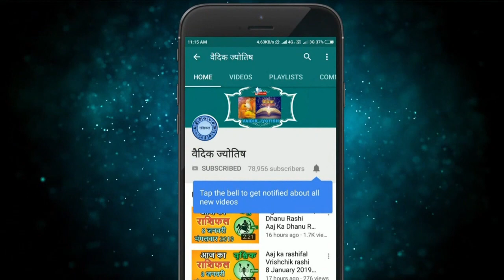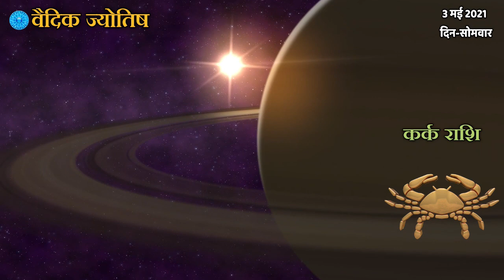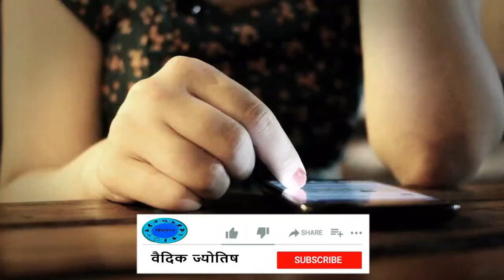कर्क राशि 3 मई सोमवार | Kark Rashi Aaj Ka Kark Rashifal | Kark Rashi 3 May 2021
Kark rashi 3May 2021
3 May Kark rashi
Kark rashiJuly 2021
Dainik Rashifal,Horoscope,Astrology
3 मई  कर्क राशि
आज का राशिफल  कर्क राशि
 कर्क राशिफल